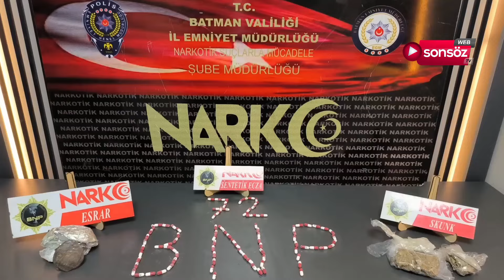Batman'da 17 zanlı tutuklandı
Batman'da düzenlenen uyuşturucu operasyonunda gözaltına alınan 17 şüpheli tutuklandı.
Valilikten yapılan açıklamaya göre, Batman Cumhuriyet Başsavcılığı koordinesinde İl Emniyet Müdürlüğü Narkotik Suçlarla Mücadele Şubesi ekiplerince, uyuşturucu madde ticareti yaparak toplum sağlığına ve toplumsal huzura zarar verenlere yönelik çalışma başlatıldı.
"Narkogüç" operasyonları kapsamında tespit edilen adreslere 21 Şubat'ta eş zamanlı operasyon yapıldı.
OPERASYONDA 17 ŞÜPHELİ YAKALANDI.
"Linda" ve "İka" adlı narkotik köpeklerin de katıldığı operasyonda söz konusu adreslerde yapılan aramada, 12 kilo 955 gram skunk, 628 gram toz esrar, 22 gram takoz esrar, 9,93 gram kubar esrar, 83 gram metamfetamin, 109 sentetik ecza, ruhsatsız tabanca, ruhsatsız tüfek, 2 kuru sıkı tabanca ele geçirildi. Şüpheliler, emniyetteki işlemlerin ardından sevk edildikleri adliyede çıkarıldıkları hakimlikçe tutuklandı. (AA)